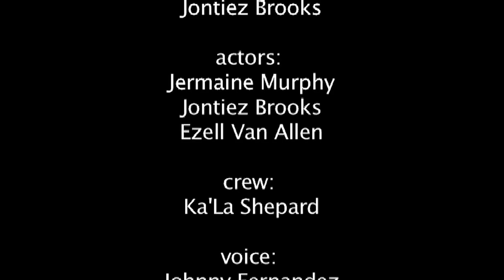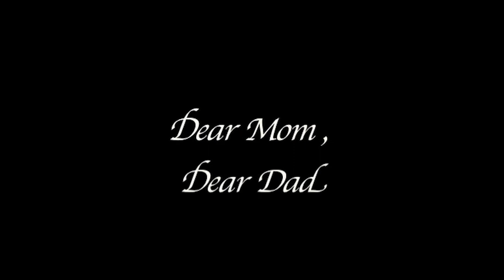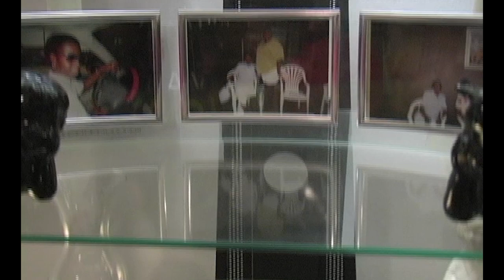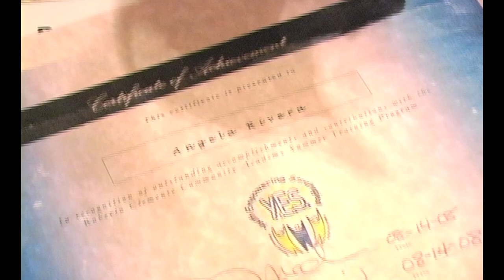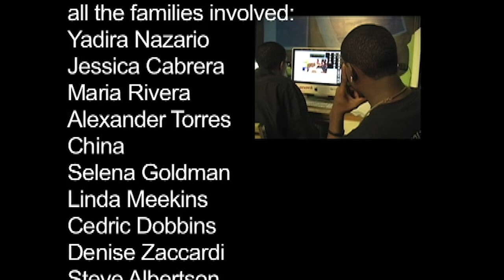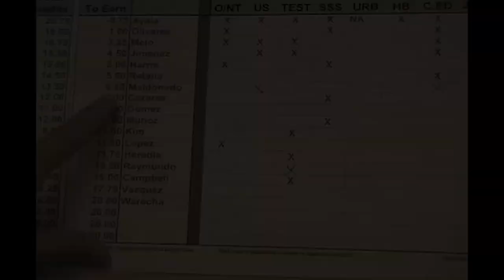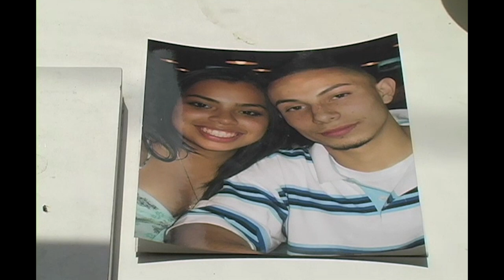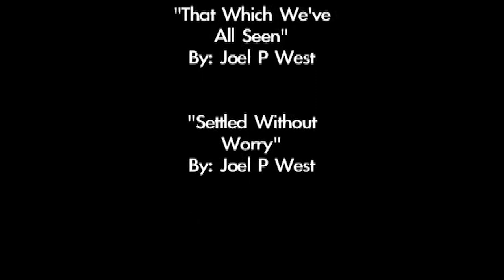Hard Cover Ep. 692 | Parenthood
In this episode of Hard Cover, we cover parenthood. Chicago teens cover what it's like to be a teen parent and what it’s like to have parents who had them when they were teens.

Youth Producer - Francisca Alao
Youth Producer -  Ny'Jari Wright
Production Coordinator - Hayley Hawkins
Executive Director - Denise Zaccardi